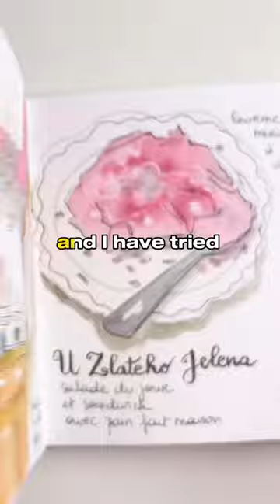Best Sketchbook for Urban Sketching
Want to find the perfect sketchbook for your urban sketching adventures? 🌇 Look no further! My new video reviews 12 different sketchbooks for urban sketching to help you make the right choice.

We have a lot of fun in our little non-social media community. In addition to live zoom calls, we offer monthly gouache and watercolor tutorial videos. Treat yourself to the wonderful gift of learning, connecting, and having a fulfilling hobby!

🧸 MY FAVORITE GOUACHE SUPPLIES!
Gouache paint
Airtight palette